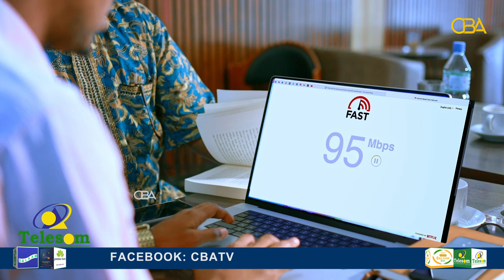Qaar ka mid ah Wadamada Geeska Afrika ayaa dalbaday in Soomaaliya laga qaado cunaqabateynta hubka